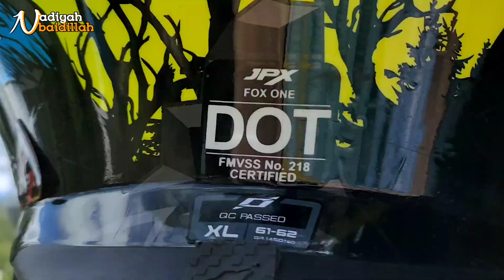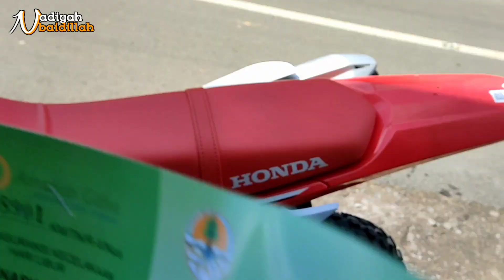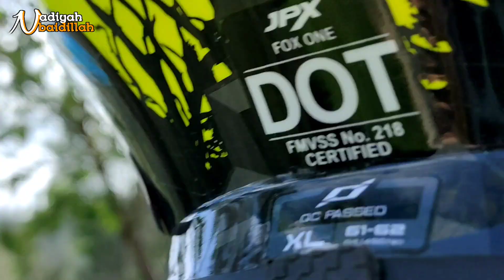WISATA KE BROMO, TIKET HARUS ONLINE JAUH JAUH HARI !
Hallo Assalamualaikum lur. Jangan lupa ubah ukuran videonya ya biar enak nontonnya dan dapat keseruannya. Mohon maaf apabila di dalam video ada kata kata ataupun perbuatan yang kurang berkenan ya lur. . .Video ini di buat hanya untuk hiburan dan tidak untuk keseriusan. Wes yoo, tonton videonya sampai habis yaaaa. Jangan lupa dukung channel iki yo lur, ben aku semangat gawe video, upload video bendino nang youtube, Oke. Dan semoga channel ini bisa berkembang biar menjadi manfaat buat saya sekeluarga dan juga orang orang di sekitar saya , Amin. Karena harapan kami bisa membantu sesama yang membutuhkan. . . . . Matursuwun rek. . . . Wassalamualaikum . . . .

Audio By Youtube Library : Jah Jah Bangs – Quincas Moreira